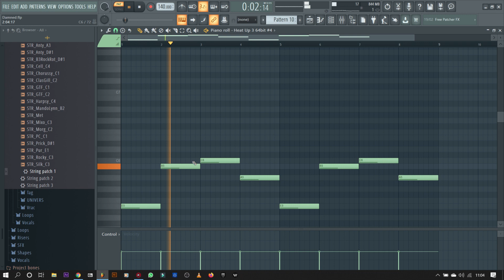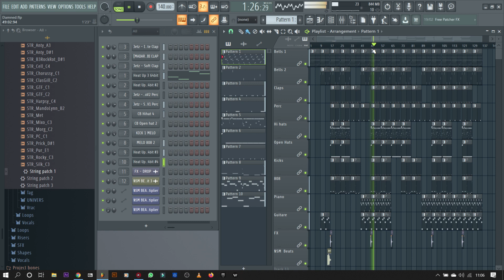How to make a Hard Trap Beat "Damned" - Fl Studio Tutorial